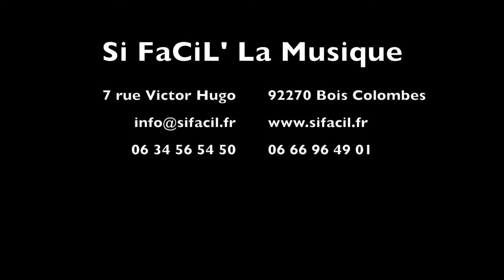cours de guitare: Full sentimentale